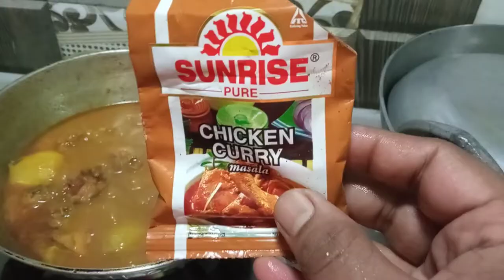simple and tasty chicken kosha /curry recipe || Bengali style chicken kosha